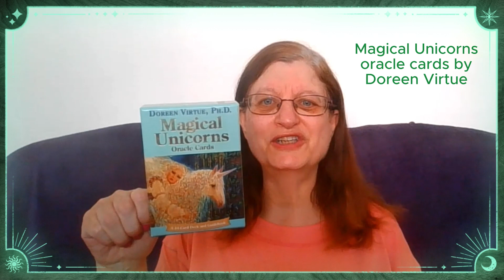16 June 2023 Daily Tarot Reading, Oracle Card Guidance, Hello & Goodbye, Change Is Good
Card for the day for Friday, 16 June 2023
Deck = Magical Unicorns Oracle Cards by Doreen Virtue.
Card = Hello & Goodbye - You'll soon see that this change will make things better.